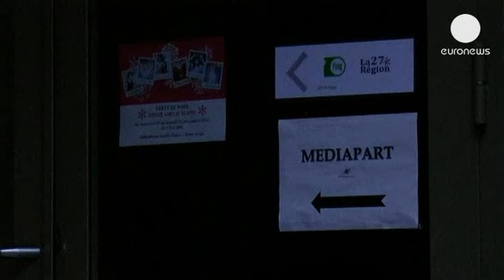کائوزاک، وزیر مستعفی فرانسه اقرار کرد در سئویس حساب...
ژروم کائوزاک، وزیر بودجه مستعفی دولت سوسیالیست فرانسوا اولاند، رئیس جمهوری فرانسه، پس از ماه ها، امروز سه شنبه، در برابر قاضی اتهام وارده به خود در خصوص داشتن حساب بانکی در سئویس را پذیرفت.

وی که دو هفته پیش استعفا داد امروز  به خاطر فرار مالیاتی در دادگاه حاضر شده بود.

آقای کائوزاک که هیچگاه اتهام وارده به خود را نپذیرفته بود به اتخاذ تدابیر شدید علیه پدیده فرار مالیاتی معروف بود، مردی که بر پاک بودن کارنامه خود تاکید می ورزید.

اما اقرار امروز او مبنی بر داشتن حساب بانکی در سوئیس با سپرده 600 هزار دلاری به اتهامی که روزنامه اینترنیتی "مدیا پارت" بر وی وارد ساخته بود صحه گذاشت، روزنامه ای که بخاطر نداشتن مدرکی برای اثبات اتهام  وارده به آقای وزیر تحت فشار بود.

گفته می شود آقای کائوزاک حساب بانکی دیگری در سنگاپور دارد